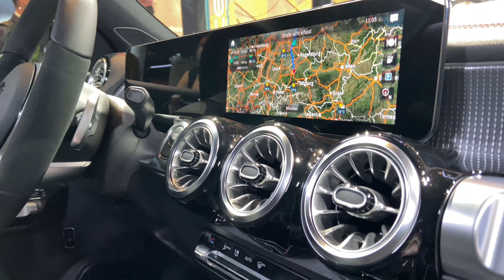2022 Mercedes-Benz EQB 350 4Matic in Kosmosschwarz metallic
Lackierung: Kosmosschwarz metallic
Polsterung: Ledernachbildung ARTICO Mikrofaser DINAMICA schwarz
Zielelemente: Spiraloptik
Felgen: 20" (50,8 cm) AMG Leichtmetallräder im Vielspeichen-Design aerodynamisch optimiert, schwarz hochglänzend lackiert und glanzgedreht
Antrieb: Elektromotor
Leistung: 215 kW (292 PS)
max. Drehmoment: 520 Nm
Beschleunigung von 0-100 km/h: 6,2 s
elektr. Reichweite (WLTP): 399 km

Video: 4K